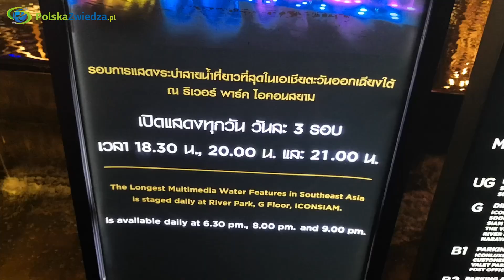ICONSIAM piękne centrum handlowe w Bangkoku! Foodcourt, tarasy widokowe i POKAZ FONTAN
Iconsiam to świetne centrum handlowe w Bangkoku. Znajduje się tu elegancko urządzony foodcourt, gdzie każdy znajdzie coś dla siebie. Nam długo zajął wybór :-) Na piętrze znajdziecie również stanowiska mistrzów w robieniu pitnej czekolady. Skusiliśmy się i powiem Wam - czekolada była przepyszna! Są również restauracje na górnych piętrach, więc do wyboru, do koloru. :-)
Przyjechaliśmy tutaj nie tylko na posiłek, ale również z dwóch innych powodów: są bezpłatne tarasy, z których możecie podziwiać panoramę Bangkoku. By wejść na niższy, kierujcie się do sklepu Apple. By wejść na wyższy, musicie przejść przez Starbucksa.
Drugi powód to wieczorny multimedialny pokaz fontann. Świetne widowisko, warto je zobaczyć na własne oczy.
Oto krótki spacer po terenie centrum handlowego Iconsiam w Bangkoku. Enjoy :-)

Przy okazji zachęcam do przeczytania mojej powieści sensacyjnej „Porachunki”. Ebook kosztuje zaledwie kilkanaście złotych. Opis książki i linki do księgarń wraz z dokładną ceną znajdziesz na stronie

Pozdrawiam!